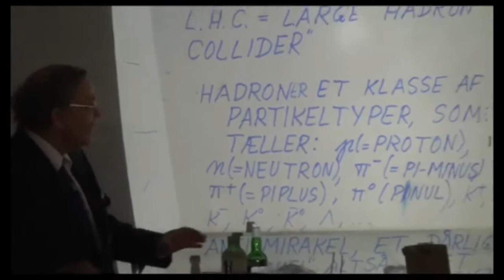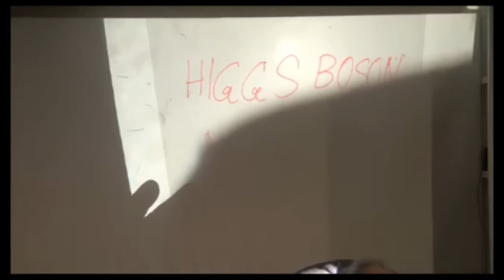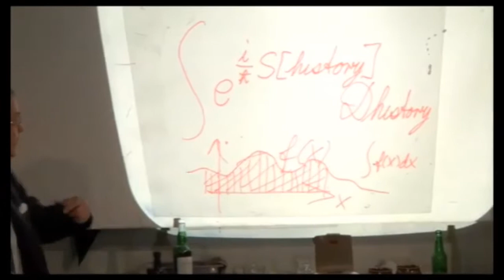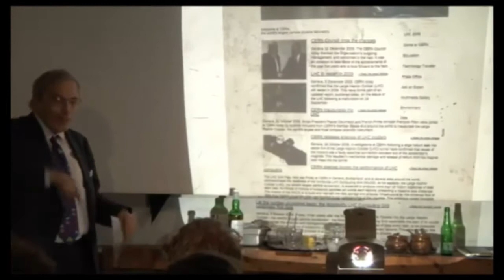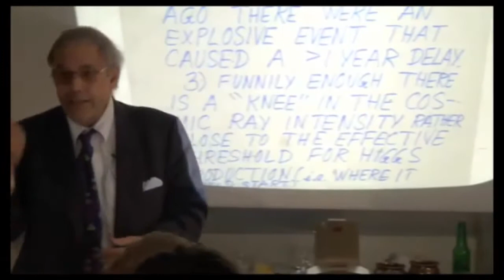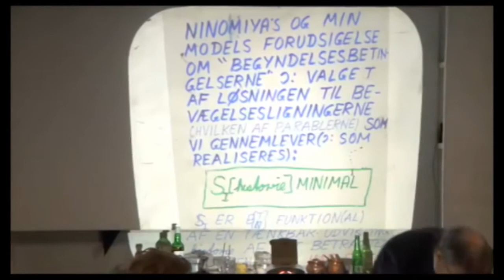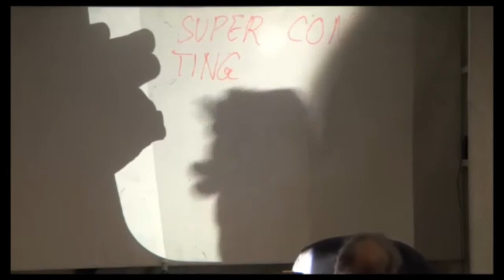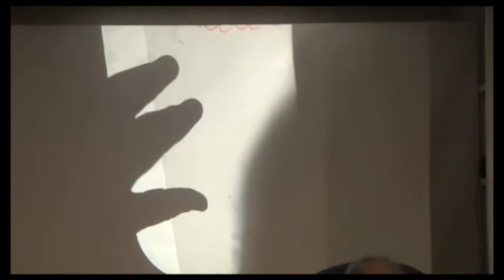CERN and the Anti-Miracle with Holger Bech Nielsen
Science & Cocktails

Holger Bech Nielsen explains the story of the giant particle accelerator Large Hadron Collider (LHC) at CERN and his theory of - anti miracles. Full lecture:

Physicist Holger Bech Nielsen, one of the founders of string theory, joins us from the Neils Bohr Institute in Copenhagen to discuss his theories about CERN, the world's biggest and most expensive.

Henrik Georg Bohr and Holger Bech Nielsen has written a book called "Wild and not so wild Dreams in Physics." They answered questions about their book the 11'th November 2014 in the bookstore.

Denne nats arrangement er den første episode i anden serie af Science & Cocktails. Holger Bech Nielsen, professor på Niels Bohr Institutet, vil fortælle om nogle af naturens